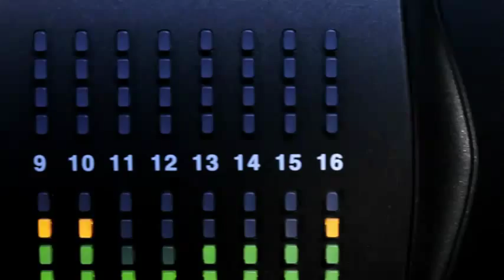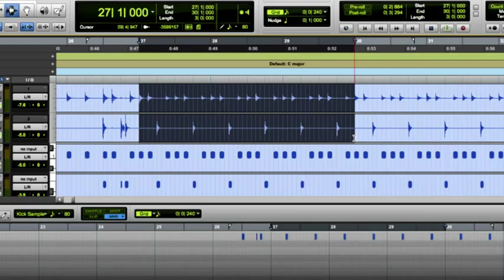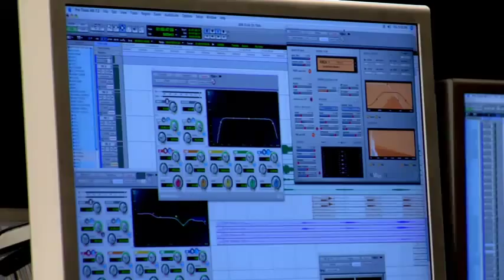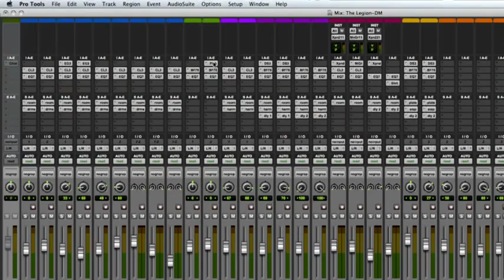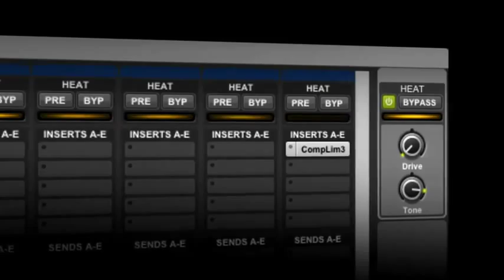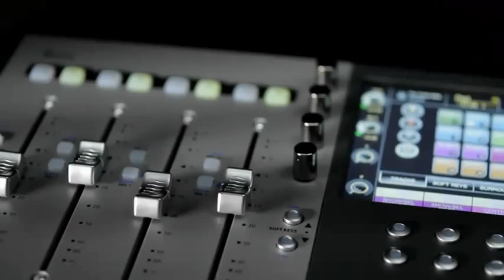ProTools 9 - AVID - Audio Production Software | SOFTPLANET LTD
Open yourself to the possibilities. Pro Tools 9 redefines the world's most popular, most advanced music and audio production platform with a completely re-architected, open version of Pro Tools software, giving you what you asked for - and so much more.

Work with an audio interface—or without. Create bigger, better-sounding mixes with more tracks, Automatic Delay Compensation, and other pro features included as standard. Open your workflow to projects created in other audio and video software - and to the entire Avid Artist Series and Pro Series (formerly Euphonix) console/controller line. With Pro Tools 9, you can compose, record, sequence, edit, and mix the way you want - in more ways than ever.